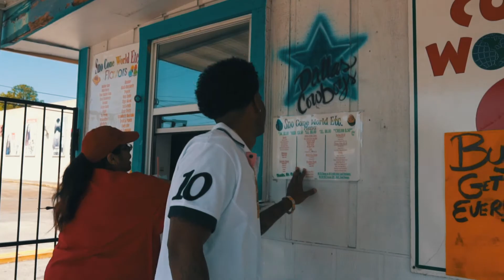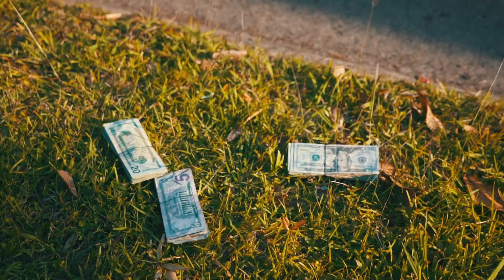Money Machine Jay BDR Shit Volg ! Shot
day in the life of Big Dreamz Records